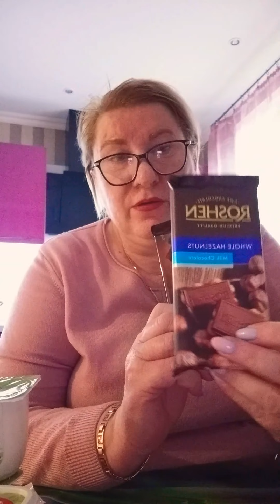Как всегда купила одну ерунду . Обзор покупок 😃😃